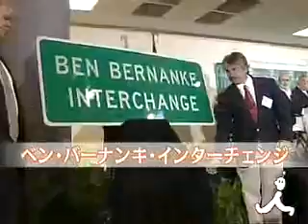South Carolina "ben bernanke interchange"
＊Ben Bernanke will soon have something that his predecessors Alan Greenspan and Paul Volcker never did -- and we dont mean the burden of responding to the worst financial crisis since the Great Depression.

Bernanke is getting a highway interchange with his name on it. This Saturday afternoon, Exit 190 on I-95 in Bernankes home town of Dillon, S.C., will be renamed Ben Bernanke Interchange.